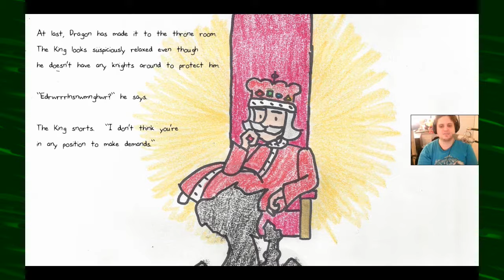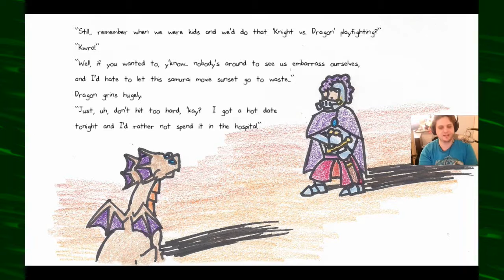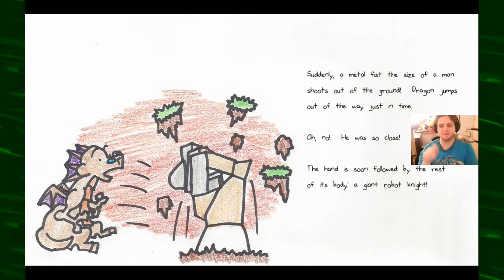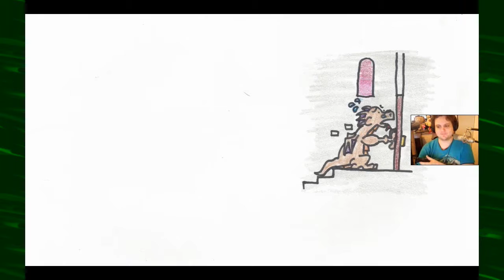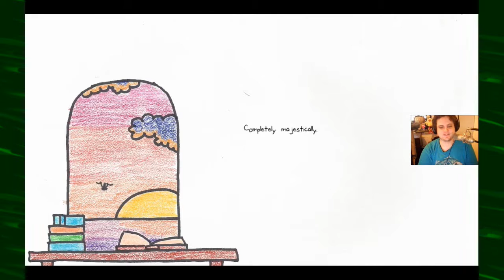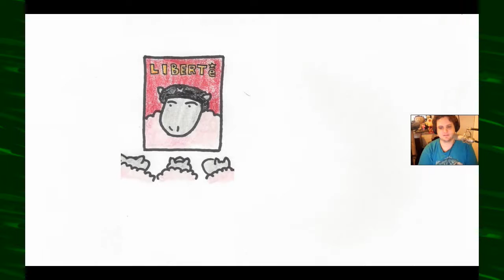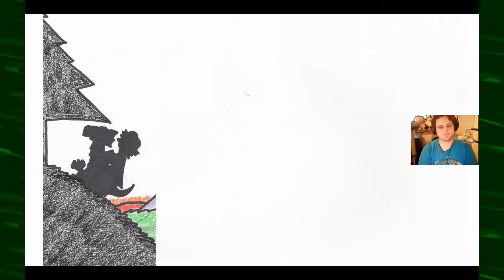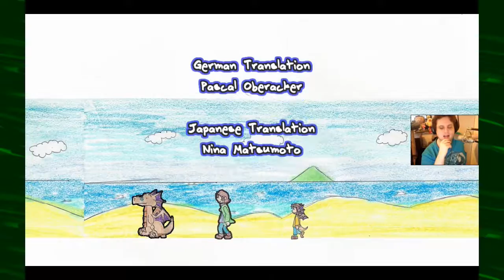The Robo-Knight Cometh | Dragon: A Game About A Dragon Blind | Ending!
This was a cute yet weird game! Interspecies dragon children though... what even..